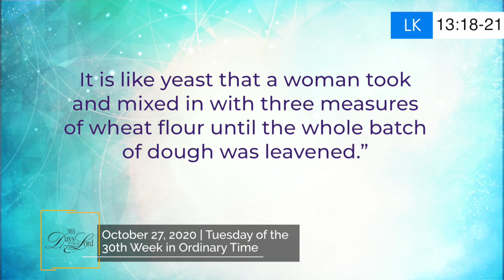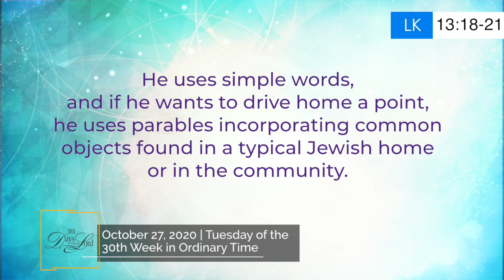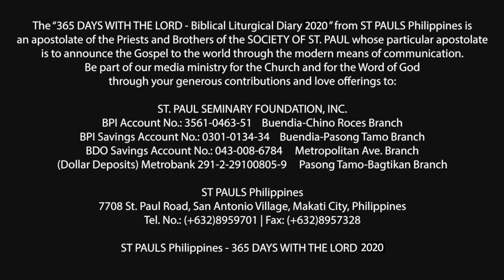365 DWTL | Tuesday of the 30th Week in Ordinary Time | October 27, 2020